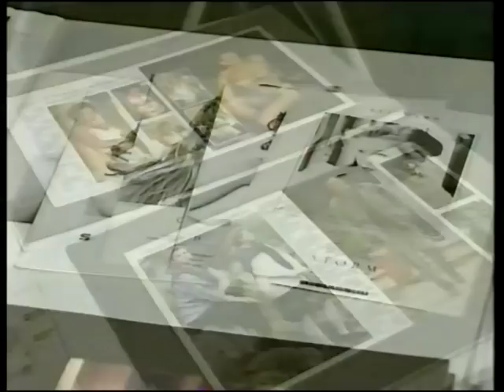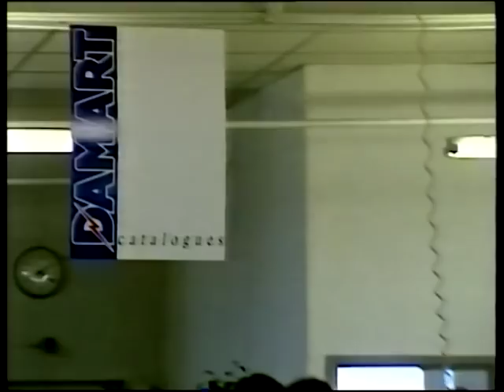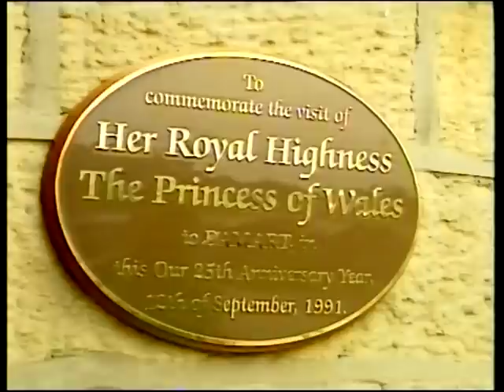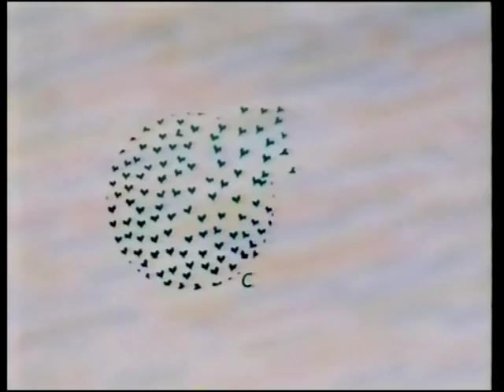Diana, Princess of Wales, visits Damart HQ in Bingley - 1991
Diana visits thermal expert Damart at their headquarters in Bingley in 1991